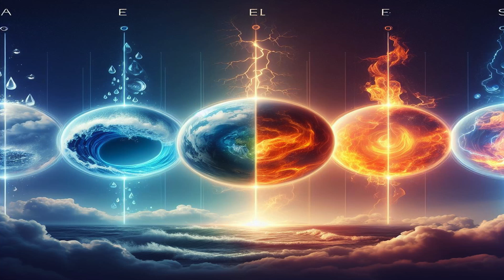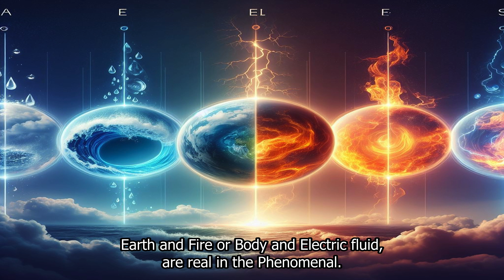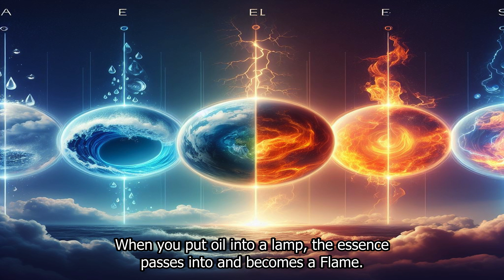Part 3 Clothed With The Sun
How the Soul and Spirit, Father and Mother, become one, which changes our Personalities and Desires into the Will of God.